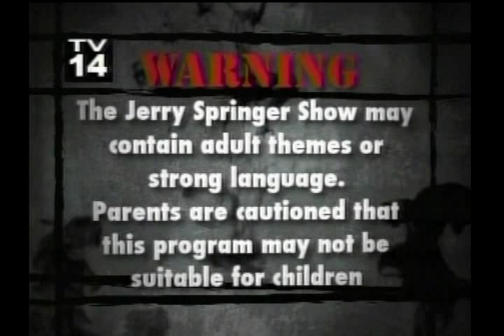Jerry Springer - Heavy Relationships (Part 1 of 5)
A dream come true! I finally made it to a taping of the Jerry Springer Show; actually a few tapings! Enjoy the crazy times that can only be Springer and keep an eye out for Springer4President himself!